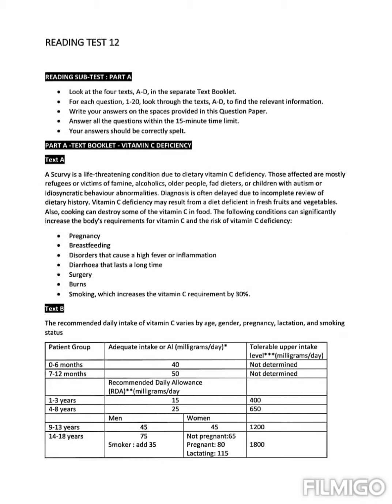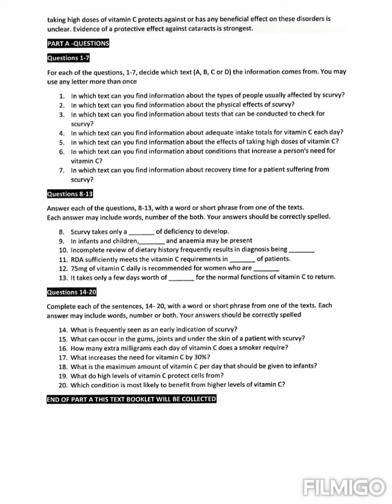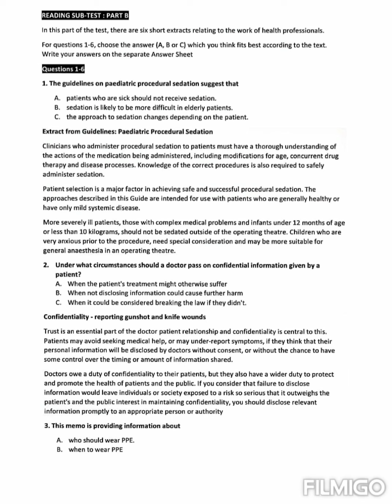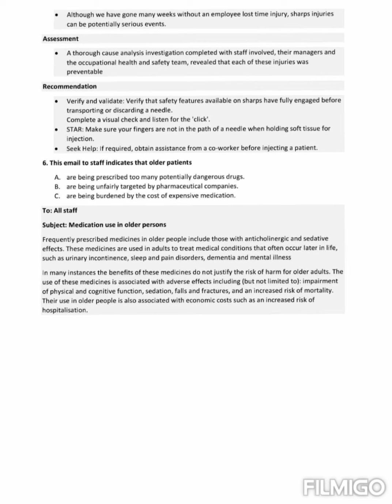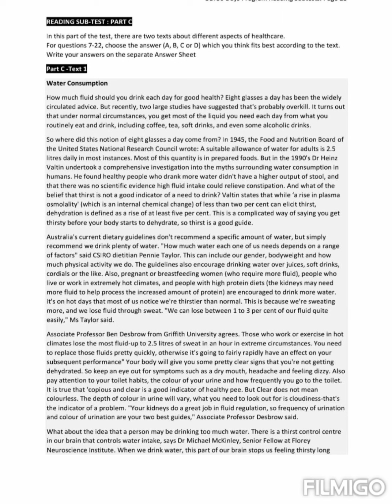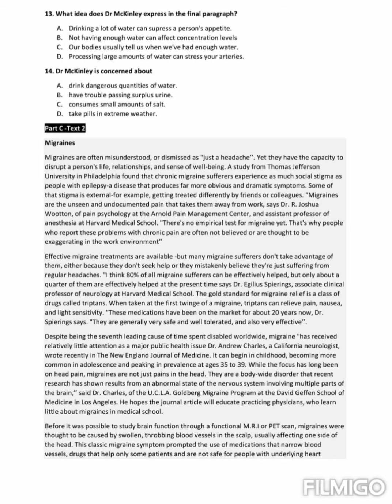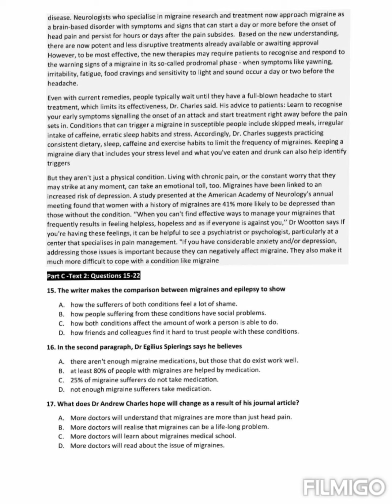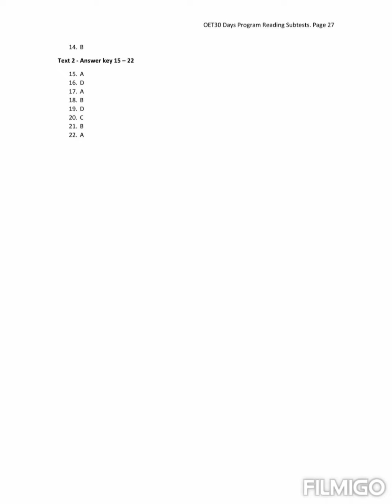OET READING SAMPLE 1 vitamin C Deficiency with answers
The Reading sub-test consists of three parts and a total of 42 question items. All three parts take a total of 60 minutes to complete.

Part A – (15 minutes)
Part A assesses your ability to locate specific information from four short texts in a quick and efficient manner. The four short texts relate to a single healthcare topic, and you must answer 20 questions in the allocated time period. The 20 questions consist of matching, sentence completion and short answer questions.
Part B and Part C –  (45 minutes)
Part B assesses your ability to identify the detail, gist or main point of six short texts sourced from the healthcare workplace (100-150 words each). The texts might consist of extracts from policy documents, hospital guidelines, manuals or internal communications, such as emails or memos. For each text, there is one three-option multiple-choice question.
Part C assesses your ability to identify detailed meaning and opinion in two texts on topics of interest to healthcare professionals (800 words each). For each text, you must answer eight four-option multiple choice questions.